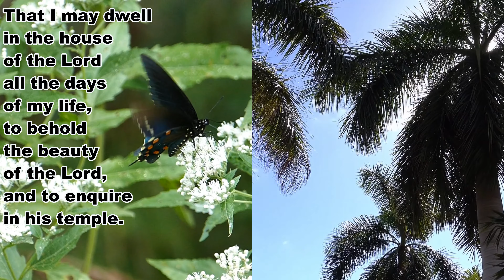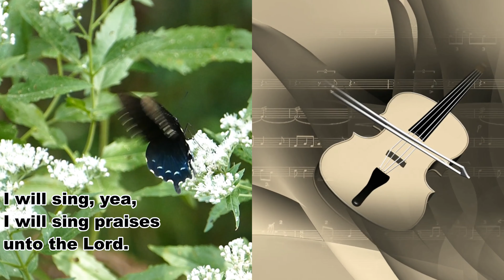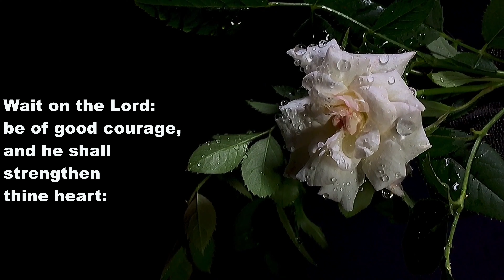Psalm 27 KJV Pt2 | Audio Prayer Version | Power of Prayer | Bible | Faith IBC TV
This is a second part to the 1st video for our new:  "Teach my people to Pray" series - The Faith Inspirational Segment, especially modified for the listening pleasure of our varied audiences.

Blessings Overflow...

Scripture verse taken from the Holy Bible:

1 The Lord is my light and my salvation; whom shall I fear? The Lord is the strength of my life; of whom shall I be afraid?
2 When the wicked, even mine enemies and my foes, came upon me to eat up my flesh, they stumbled and fell.
3 Though an host should encamp against me, my heart shall not fear: though war should rise against me, in this will I be confident.
4 One thing have I desired of the Lord, that will I seek after; that I may dwell in the house of the Lord all the days of my life, to behold the beauty of the Lord, and to enquire in his temple.
5 For in the time of trouble he shall hide me in his pavilion: in the secret of his tabernacle shall he hide me; he shall set me up upon a rock.
6 And now shall mine head be lifted up above mine enemies round about me: therefore will I offer in his tabernacle sacrifices of joy; I will sing, yea, I will sing praises unto the Lord.
7 Hear, O Lord, when I cry with my voice: have mercy also upon me, and answer me.
8 When thou saidst, Seek ye my face; my heart said unto thee, Thy face, Lord, will I seek.
9 Hide not thy face far from me; put not thy servant away in anger: thou hast been my help; leave me not, neither forsake me, O God of my salvation.
10 When my father and my mother forsake me, then the Lord will take me up.
11 Teach me thy way, O Lord, and lead me in a plain path, because of mine enemies.
12 Deliver me not over unto the will of mine enemies: for false witnesses are risen up against me, and such as breathe out cruelty.
13 I had fainted, unless I had believed to see the goodness of the Lord in the land of the living.
14 Wait on the Lord: be of good courage, and he shall strengthen thine heart: wait, I say, on the Lord.

Trust in the Lord with all your heart and pray without ceasing... Only Believe!